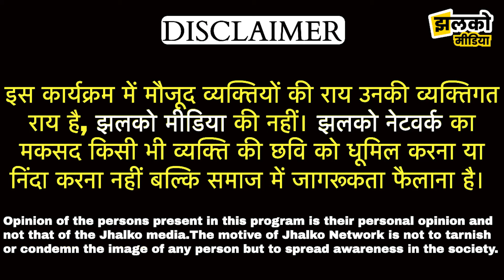बीकानेर के इस गाँव की कब्रों में मिलती है चाँदी, देखें यहाँ के किसानों की कमाई ~ Bikaner News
Produced By : Jhalko Bikaner
Edited By: Ankit Ji
Reported By:  Khushboo ji
Cameraman :